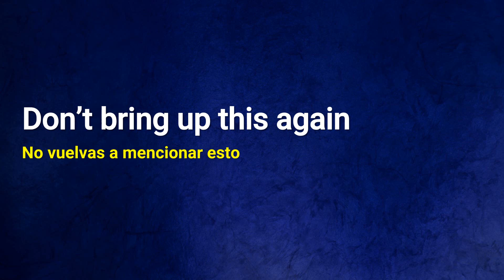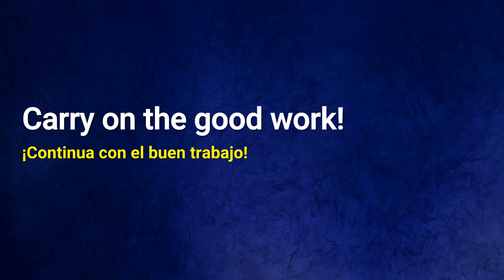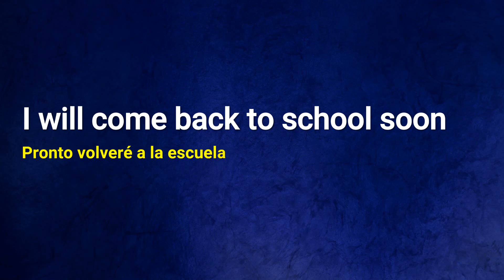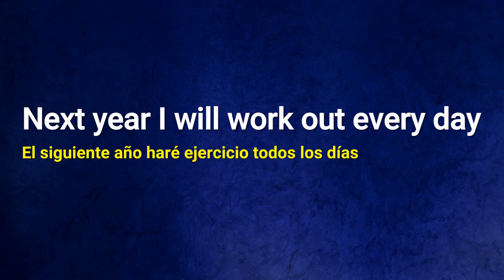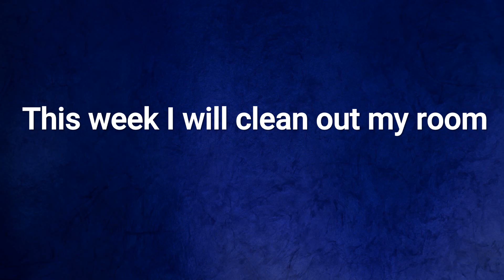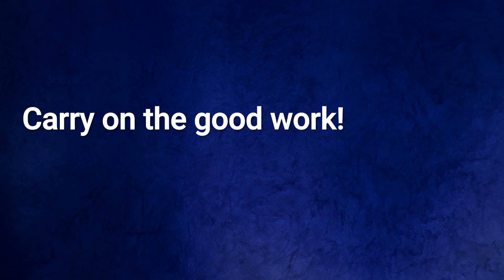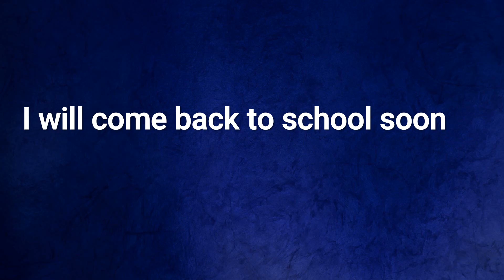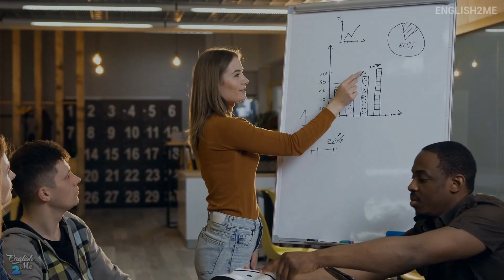Los PHRASAL VERBS más USADOS en INGLÉS | Explicados Con Ejemplos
¿Tienes problemas con los Phrasal Verbs? ¡Son muy fáciles! Mira como usarlos de una forma simple y practica con esta clase.

El día de hoy vamos a practicar uno de los temas que más confusión nos suele causar cuando estamos aprendiendo inglés. Ese tema son los phrasal verbs.

Que por si aún no los conoces, son verbos compuestos de dos o más palabras, en dónde su significado puede cambiar completamente al de su verbo original.

En el inglés se utilizan todo el tiempo y es por eso que es muy importante aprenderlos.

Capítulos:
0:00 ¿Qué son los Phrasal Verbs?
0:44 Lista de Phrasal Verbs
15:47 Práctica de Phrasal Verbs
31:00 Despedida